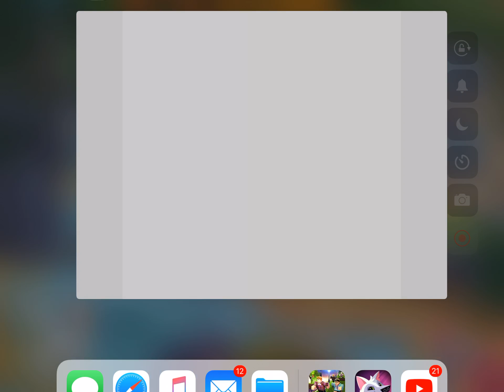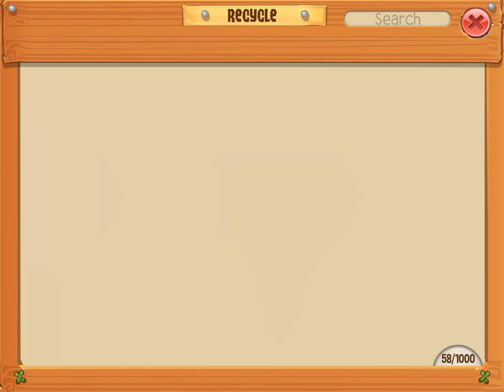Glitch video Sorda idk what I’m even doing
Sowwy for not uploading